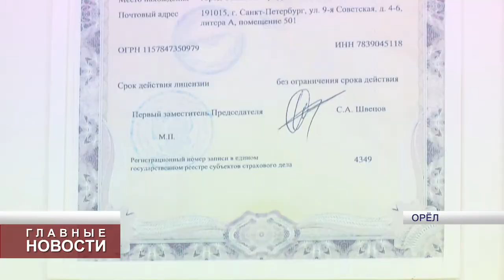Потребительский кооператив «Сберегательный союз» предлагает орловцам кредиты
Для клиентов разработано несколько программ.